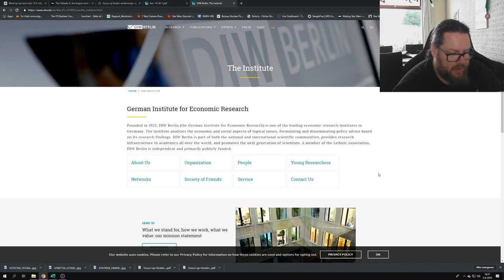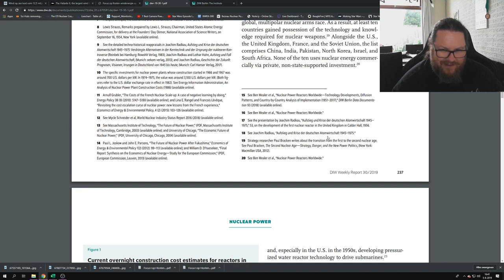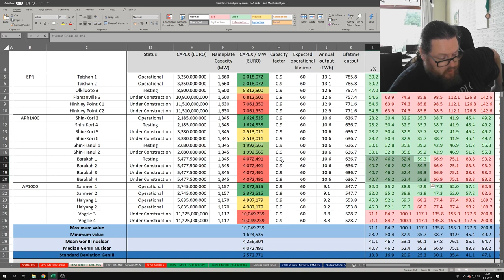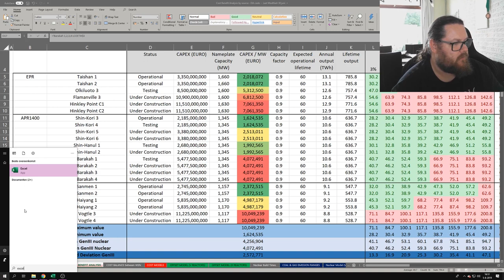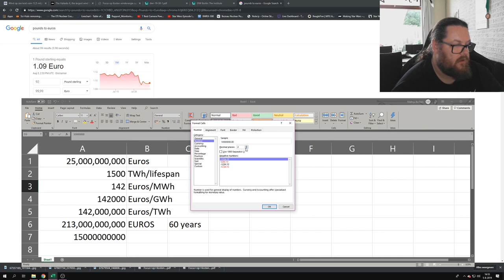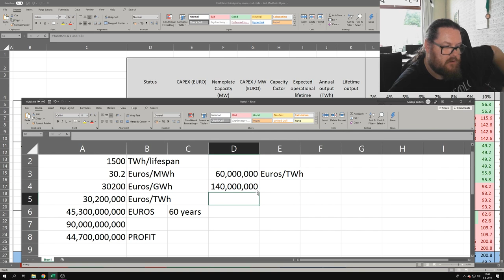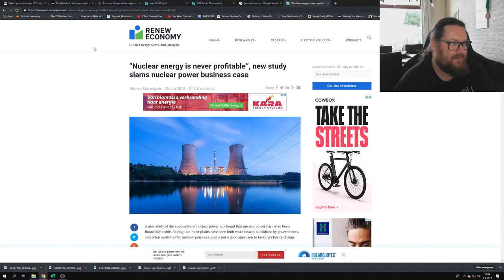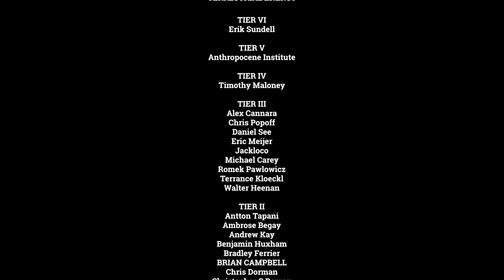Earning 3000% of your investment back on nuclear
German DIW bureau made a ridiculous article claiming you would lose money if you invest in Nuclear.